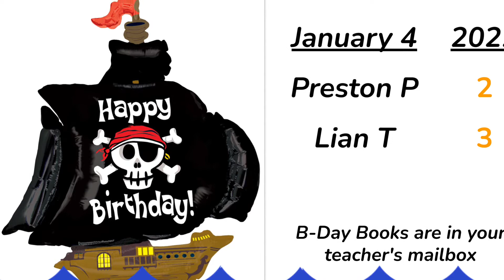1 4 22 (reuploaded)